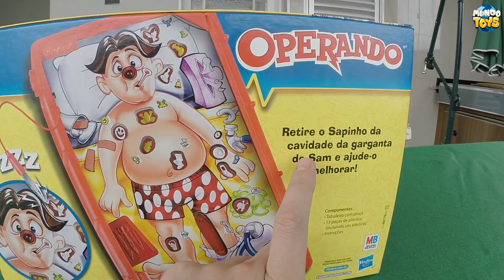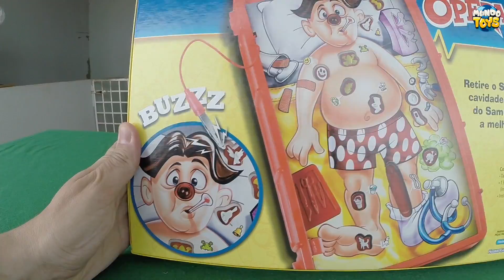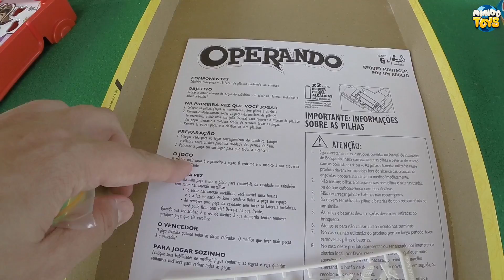Jogo Operando Hasbro Gaming - Brinquedos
NOVO ! Jogo Operando Hasbro Gaming - Brinquedo Divertido Demais !
Nele você pode chamar seus amigos para brincar e ver quem consegue tirar objetos do paciente Sam e deixar ele em perfeito estado !
Diversão, Tensão e entretenimento, vale a pena demais brincar com o Operando da Hasbro Gaming !
Espero que tenha gostado muito desse Toy ! Grande Abraço !

Mundo dos Carrinhos, Mundo das Massinhas de Brincar, Mundo Gameplay, Fritando Pneu e Mundo Roblox.